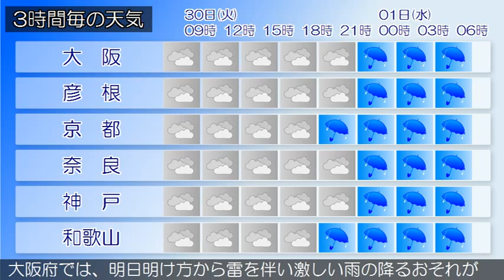2015/06/30 近畿地方の天気予報 朝